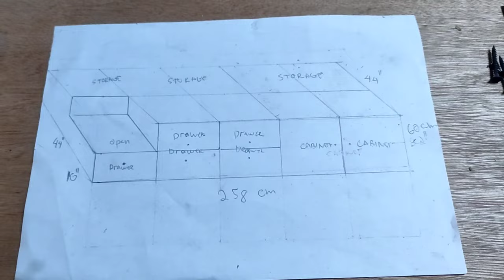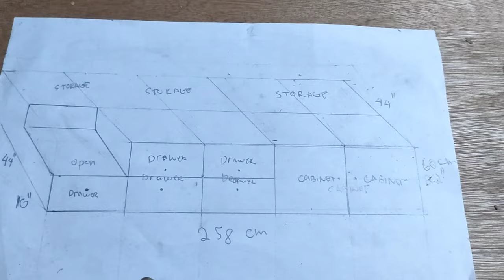DIY: PLATFORM BED WITH STORAGE CABINET AND DRAWER / PAANO GUMAWA NG PLATFORM BED /BED FRAME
PLATFORM BED
PAANO GUMAWA NG PLATFORM BED
PAANO GUMAWA NG BED FRAME
BED FRAME WITH STORAGE
PAANO GUMAWA NG KAMA
PLATFORM BED WITH STORAGE CABINET
bed making
modular bed cabinet
modular cabinet